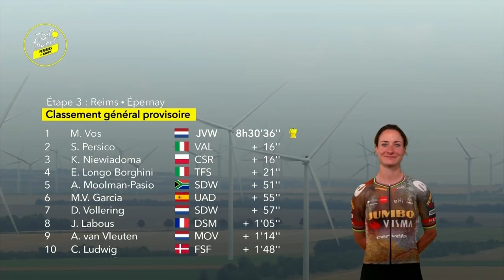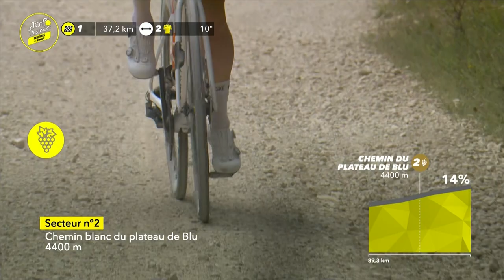Riders Left In The Dust On The Gravel | Tour De France Femmes Avec Zwift 2022 Stage 4 Highlights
Stage 4 provides the first major challenge for the general classification contenders, with a 126.7km-long stage between Troyes and Bar-sur-Aube, featuring 12.9km of gravel roads spread across four different sectors. These aren’t quite like the iconic white roads of Strade Bianche, but pose a big challenge for the peloton when combined with the unrelenting succession of climbs in the final 60km.